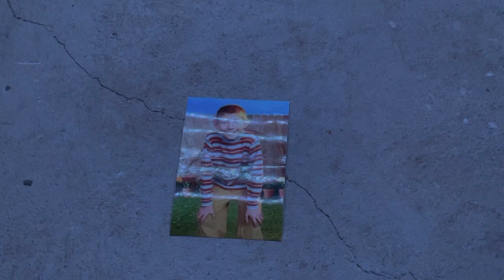El Dingo - Child Of God Weapon Of War (feat. Ryan Harris) LIVE @ The Haw Den